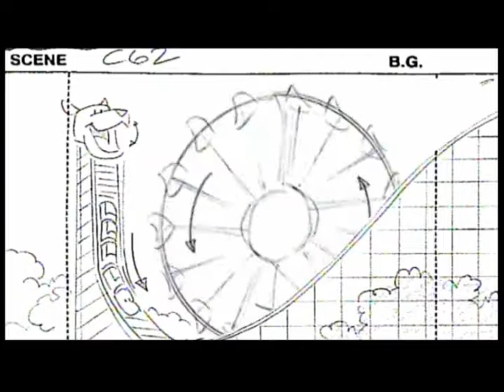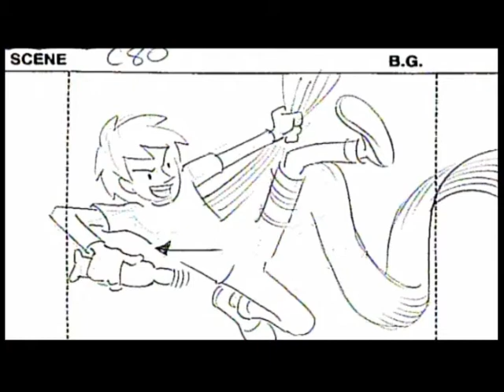Shaggy & Scooby-Doo Get A Clue! Rough Cut Promo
2007 promo for the television series "Shaggy & Scooby-Doo Get A Clue!" featuring a rough cut of part of an episode. Taken from the "Shaggy & Scooby-Doo Get A Clue!" exclusive bonus disc (which appears to have come with the direct-to-video film "Chill Out Scooby-Doo!").